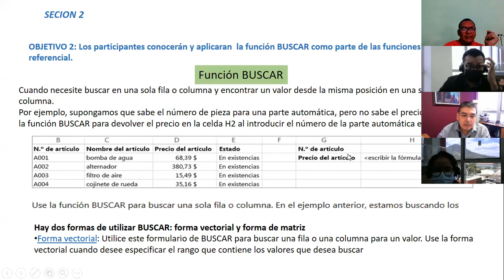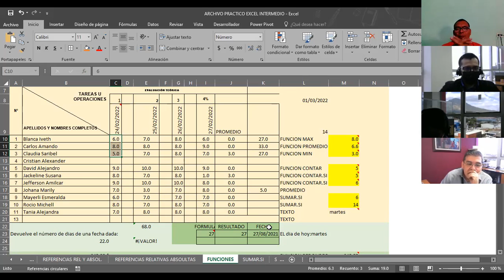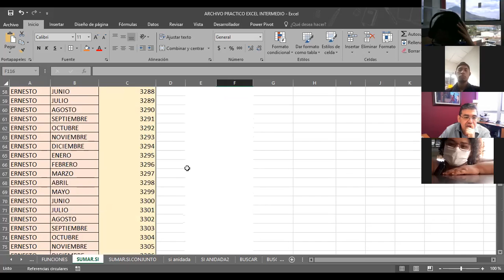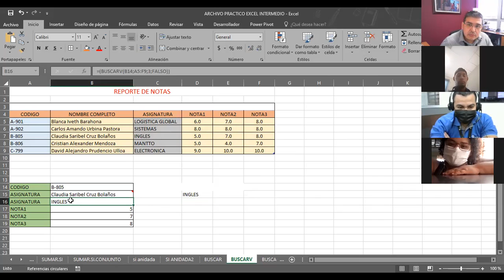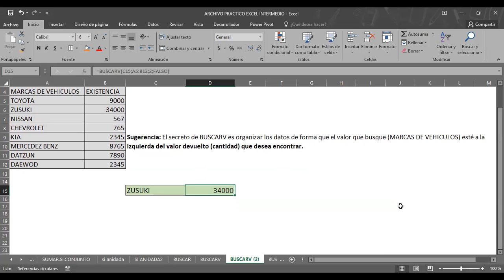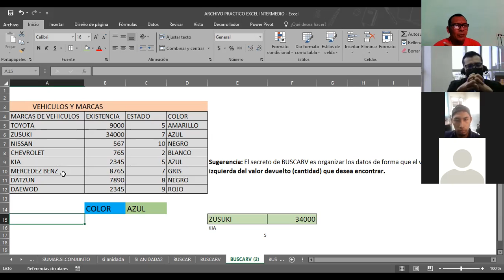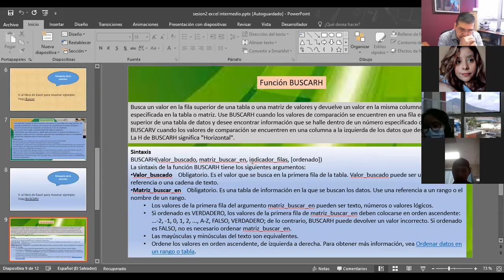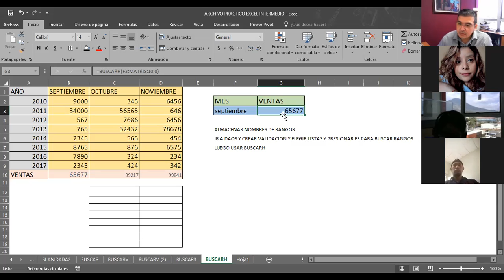Ingles Corporativo-EXCEL INTERMEDIO BUSCAR CLASE_3